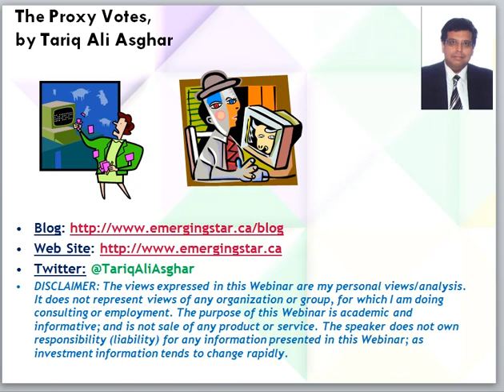The Proxy Votes by Tariq Ali Asghar